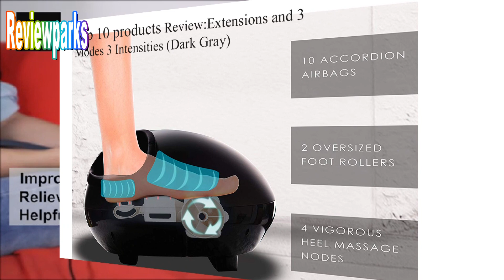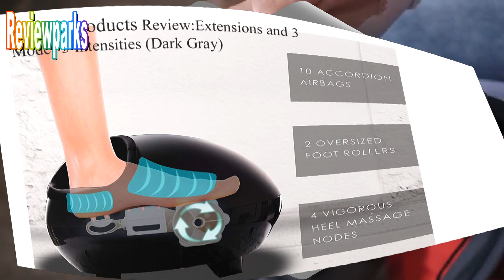uKnead Perfect Foot & Heel Massage Review | Review Parks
Check Amazon

In this video, we will be reviewing the uKnead Perfect Foot & Heel Massager, a revolutionary device designed to provide ultimate relaxation and relief for your tired and achy feet. Join us as we explore the features and benefits of this innovative product, and discover why it's a must-have for anyone in need of a rejuvenating foot massage.

With its customizable settings and unique foot and heel targeting technology, the uKnead Perfect Foot & Heel Massager offers a personalized massage experience like no other. Say goodbye to discomfort and hello to pure bliss as you indulge in a soothing and invigorating foot massage that will leave you feeling refreshed and revitalized.

Whether you suffer from plantar fasciitis, heel spurs, or just spend long hours on your feet, the uKnead Perfect Foot & Heel Massager is the perfect solution to help alleviate pain and tension. Don't wait any longer to give your feet the care they deserve – experience the magic of the uKnead Perfect Foot & Heel Massager today!

So kick back, relax, and treat yourself to the ultimate foot massage experience with the uKnead Perfect Foot & Heel Massager. Your feet will thank you!